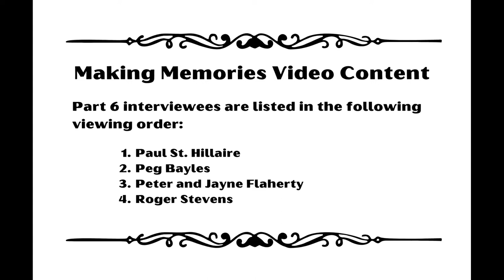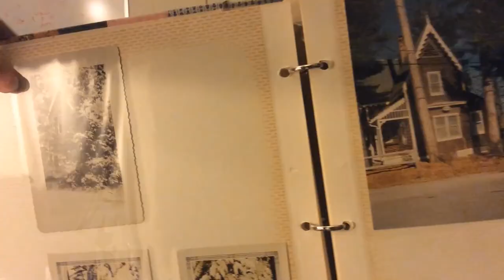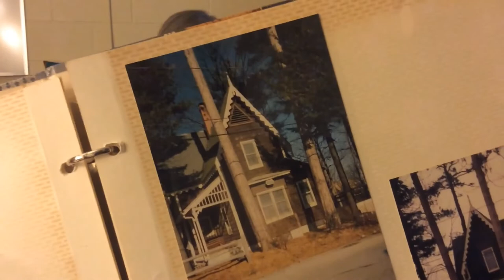Making Memories Stories from OOB Part Six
Extensive oral history project for Old Orchard Beach, featuring memories from 32 long time residents.

These oral history interviews were successfully gathered through the collaborative effort of the CFC (Community Friendly Connection), Loranger Middle School students, Libby Memorial Library, Old Orchard Beach Historical Society, and the Town of Old Orchard Beach.

There are 15 1/2 hours of footage divided into 7 videos. Interviewees are listed at the beginning of each video.